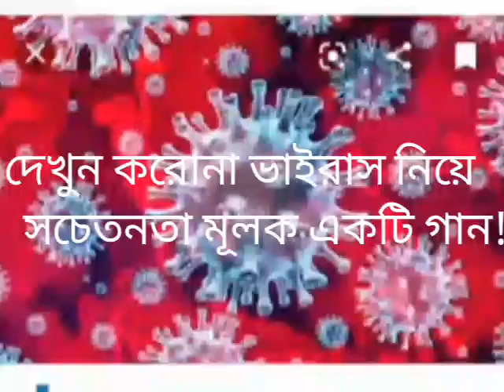আর নয় ভয়। সচেতনায় হবে করোনা জয়।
আর নয় ভয়। সচেতনতায় হবে করোনা জয়।

বিশ্ব ব্যাপি করোনা মহামারি থেকে রক্ষা পেতে সামাজিক দূরত্ব মেনে চলুন। মাক্স ব্যবহার করুন। কিছুক্ষণ পর পর হ্যান্ড স্যানিটাইজার বা সাবান পানি দিয়ে 20 সেকেন্ড ধরে হাত পরিষ্কার করুন। ঘরে থাকুন এবং অপ্রয়োজনে ঘরের বাইরে যাবেন না। আর আল্লাহর কাছে দোয়া করুন আল্লাহ যেন এই মহামারী থেকে দ্রুত আমাদের মুক্তি দেন।